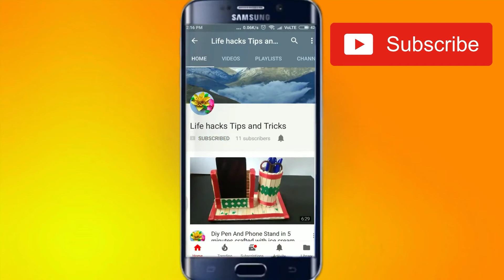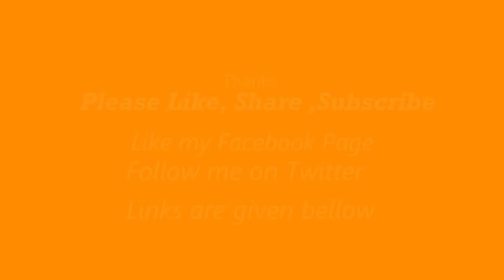तीन अलग-अलग डिजाइन के नजर के काले धागे ऐसे बनाएं || Polly jugadu || नजर के धागा बांधने के फायदे